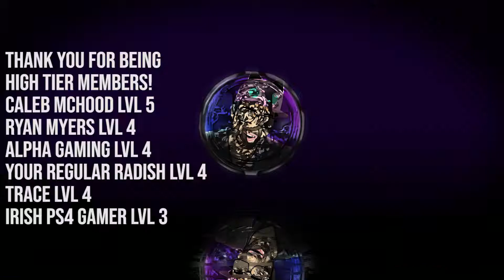Attack on Titan VS Shrek 2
It's never ogre

Ryan Lvl 4 Member Pick

Become a member and gain access to exclusive emoji, badge, exclusive live streams, access to member's discord channel with special color, be featured in a video and more level specific perks! (perks will vary depending on the level you chose).